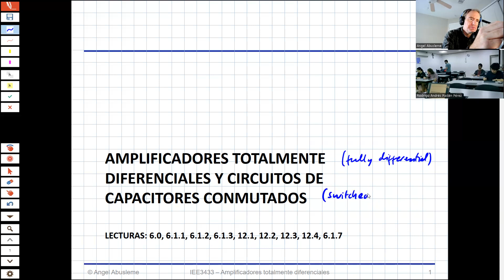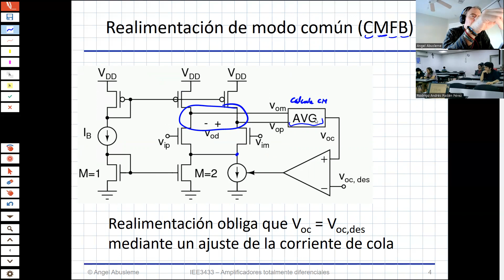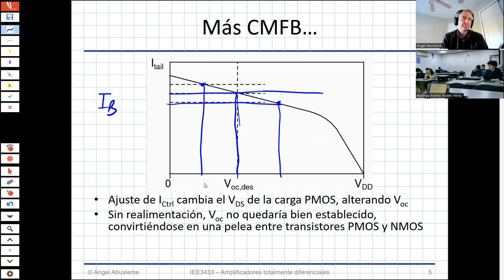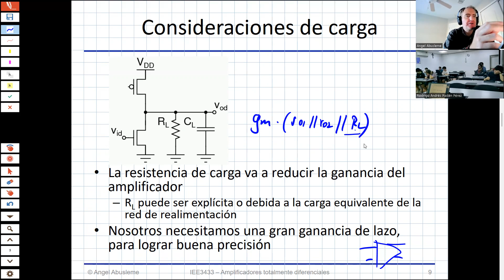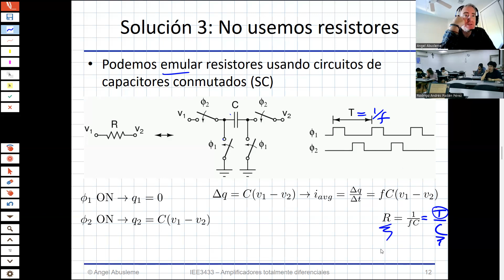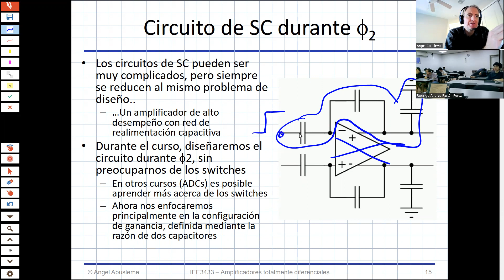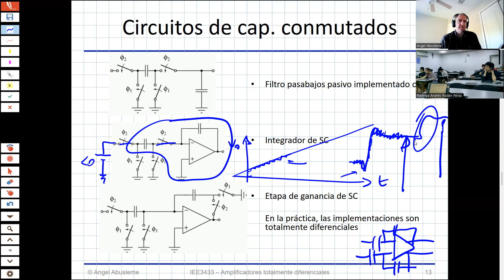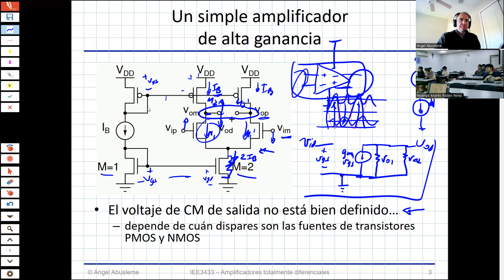Clase 16: Amplificadores totalmente diferenciales y CMFB; circuitos de capacitores conmutados (SC)